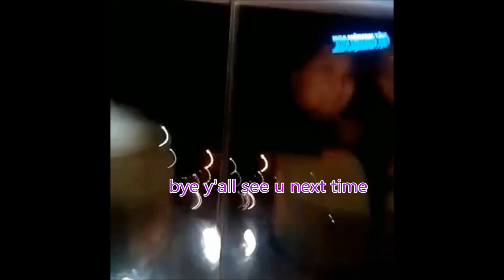the duality of jackbam (cute + crackhead couple)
ft. bratty bam and a bit of jealous mark :)
i'd like to thank nelly furtado's promiscuous for being such a great song
SOURCESS:
0:00 - 0:05
0:06 - 0:26 yo i'm sorry i can't find the link. this is some fancam from 2016 fly world tour fanmeet in i think LA
0:27 - 0:33
0:34 - 0:43 from the tv show my young tutor
0:44 - 0:47
0:48 - 0:59
1:00 - 1:07 and the show this is from is called got7 the fanclub pptv
1:08 - 1:17
1:18 - 1:33
1:34 - 1:36
1:37 - 1:44
1:45 - 1:50
1:51 - 2:04 got7's hard carry 2
2:05 - 2:25 real got season 4 ep 9 (i think 9) vcut
2:26 - 2:53
2:54 - 3:20
3:21 - 3:35
3:36 - 3:55
3:56 - 4:07 (this vlive has been deleted i think? but it's uploaded to youtube but only with thai subs soo)
4:08 - 4:14
4:15 - 4:26
4:27 - 4:29
4:30 - 4:33
4:34 - 4:36 got7 1st japan tour dvd
4:37 - end